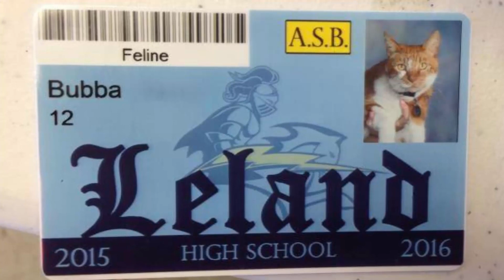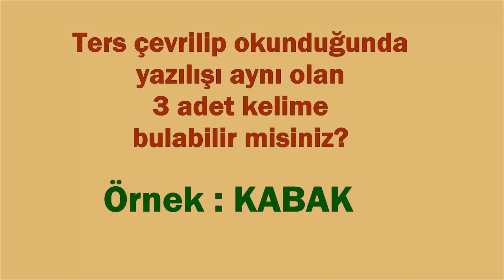Bu Kedi Hergün İnanılması Zor Bir Şey Yapıyor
Bu Kedi Hergün İnanılması Zor Bir Şey Yapıyor .. Duymayan Kalmasın !